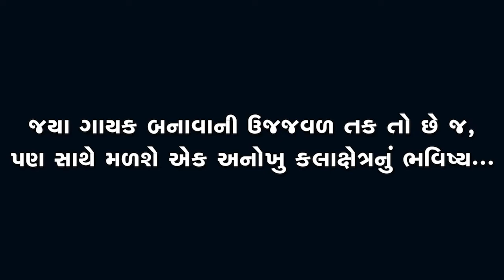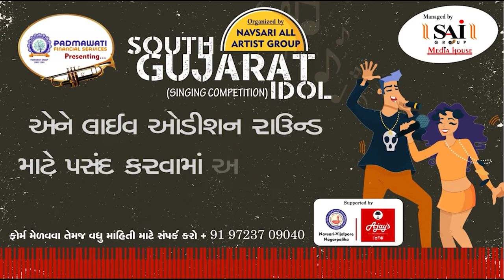Navsari Live :- South Gujarat Idol :- Live Audition :- Ansuya Chaudhary Age 31